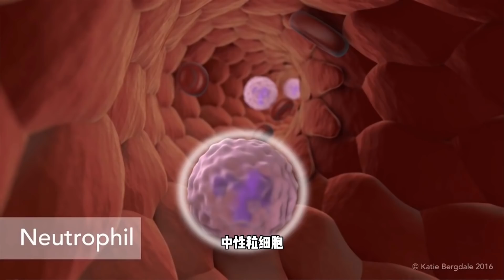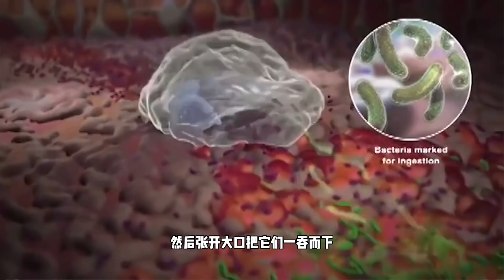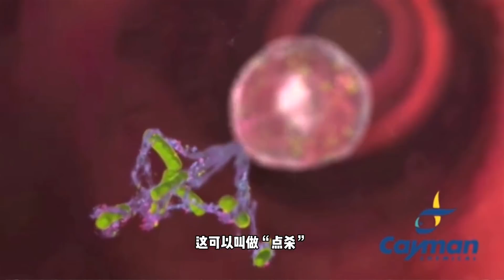说出来你可能不相信，我们的细胞也是用“84消毒液”，来杀灭细菌的！【科学火箭叔】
本频道制作的所有视频都是为了向观众传递有趣的科普知识，绝对符合平台的使用政策。 伴随着2020年开始的一场疫情，84终于华丽转型，成为全民热宠的味道，成功的干掉了昂贵的香水，变成了电梯间里面真正的主角。说出来你可能不相信，“84消毒液”其实在我们的身体里早就有了，今天来认识一下免疫细胞！
说出来你可能不相信，我们的细胞也是用“84消毒液”，来杀灭细菌的！